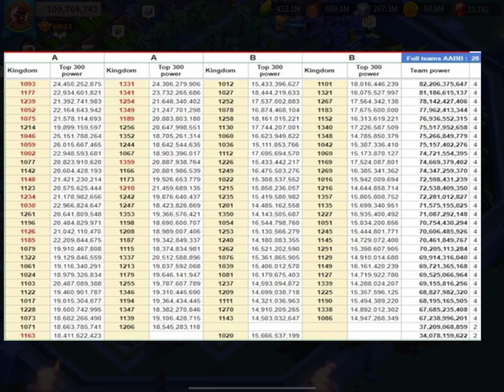CHISGULE vs PATATOU ? ENCORE UN PATCH ? Rise of Kingdoms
Vais-je avoir ma revanche sur Chisgule ? Réponse dans 2 jours...